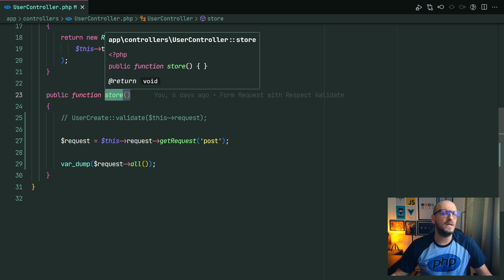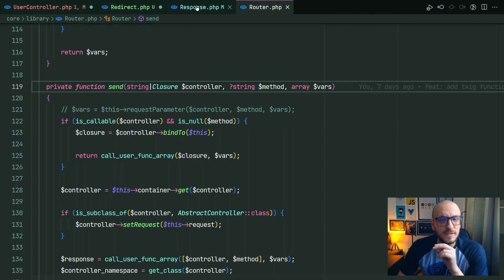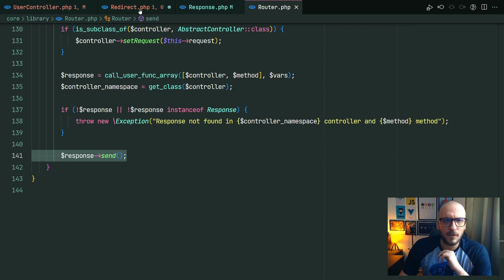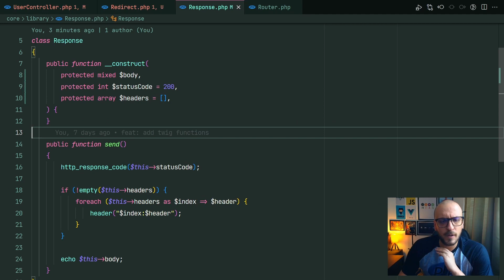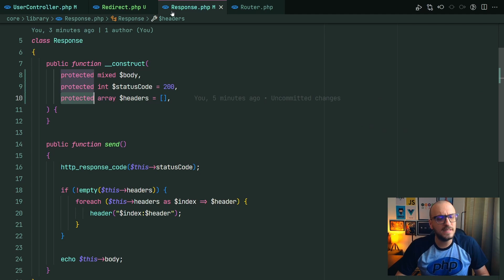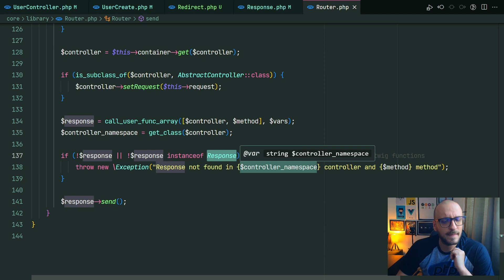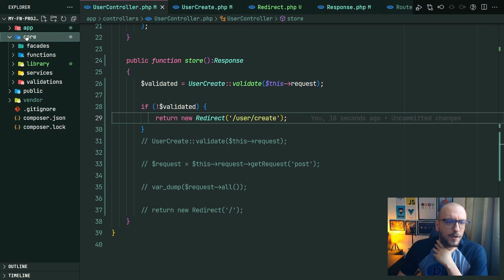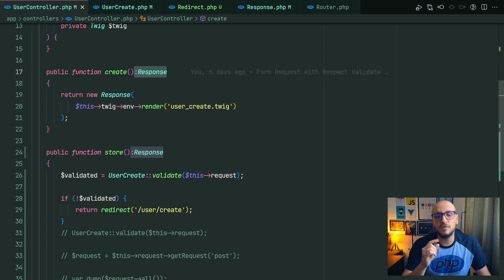Redirecionamentos com a Classe Response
Nessa aula vou te mostrar como fazer um Redirect aproveitando a classe de Response.

Em cada método do controller eu espero que a resposta seja do tipo Response, e quando eu preciso fazer um redirect ?Aí irei reaproveitar a classe Response para fazer esse redirect.

Vou também mostrar como criar um helper para ter um acesso rápido a esse redirect.